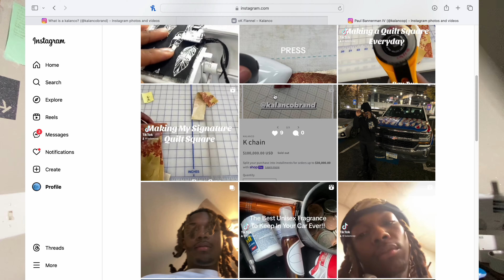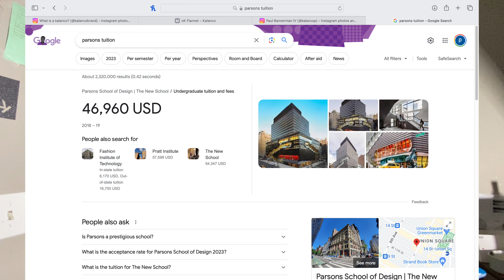Hi I’m Paul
4 Star Flower

Brand Instagram: @ kalancobrand

Brand TikTok: @ kalancobrand

Pintrest: @ kalancop
Brand Pintrest: @ Kalancobrand

Sewing Club: @Beguilesewing